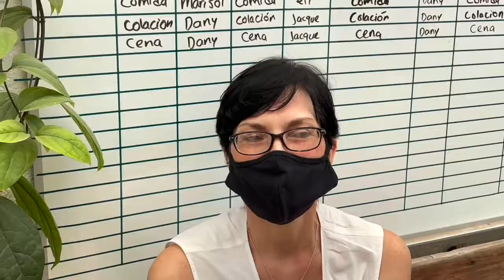Casa Hogar Maximiliano Maria Kolbe | Una casa hogar que nos inspira a seguir ayudando.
Ayudar a las personas con la esperanza de que nuestra aportación pueda mejorar su calidad de vida es la aspiración de Clarity Systems y Water Saves Lives.